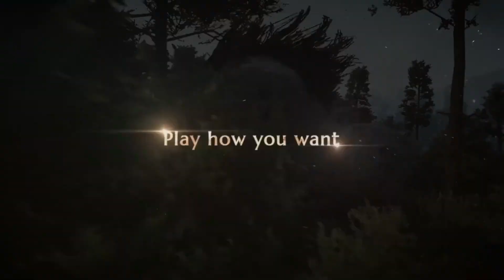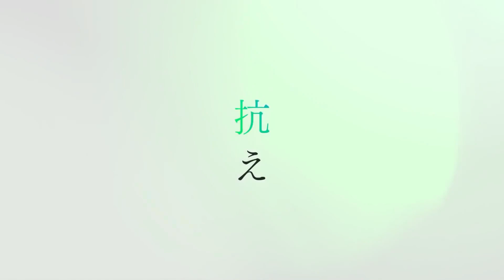Czy PVP jest wypierane z MMO?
Dzisiaj odrobinę o PVP w grach MMO. Więcej informacji poniżej! ✨

Od jakiegoś czasu obserwujemy pewną stagnację w zakresie PVP. To przeszło od kluczowego elementu w starszych MMO takich jak Ryl2, Warhammer Online i wielu innych do pewnego tła, które może bawić, ale nie jest konieczne aby dobrze spędzać czas w naszych ulubionych produkcjach. Jak to aktualnie wygląda? Czy PVP jest wypierane na rzecz bardziej casualowej, spokojniejszej przygody w starciu z generowanym środowiskiem? Jak wygląda podejście do PVP w grach MMO? Czy MMORPG niebawem będą oferować wyłącznie PVE a PVP odejdzie do gier moba i battle royali? Zapraszamy do oglądania!

Zapraszamy do oglądania naszych materiałów!

Realizacja filmu: @Wojo Wojtek Znany Youtuber